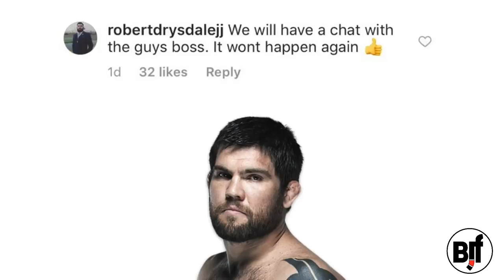Гид на ближайшую неделю! Подробно!!!! BJJ FREAKS TV